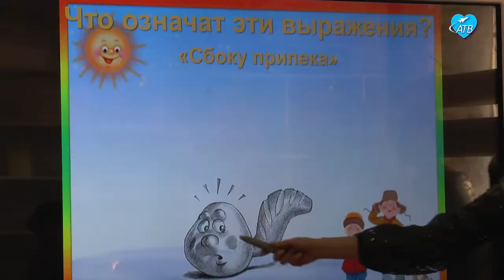Утица (09.03.2022)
Настоящее праздничное гуляние развернулось в центральной библиотеке в преддверии праздников. Детско-юношеская студия фольклора «Утица» отметила там важную дату – 3 года со дня основания.